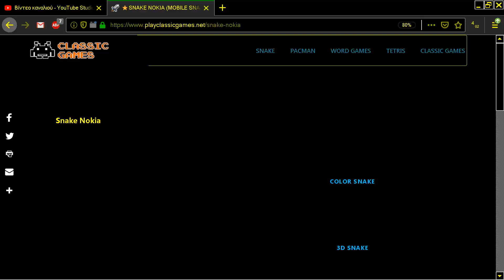SNAKE NOKIA 3310 HTML5 ONLINE FROM PLAYCLASSICGAMESNET PLAY CLASSIC GAMES NET